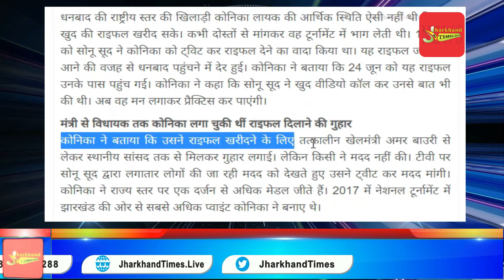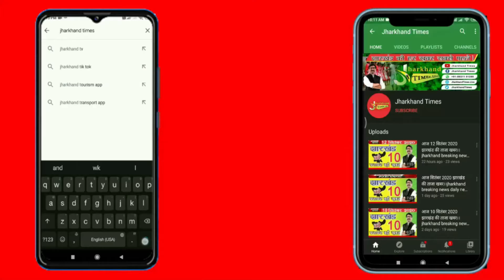Jharkhand Times : नेशनल शूटर कोनिका लायक की मदद को आगे आए सोनू सूद, भेजी ढाई लाख की जर्मन राइफल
नेशनल शूटर कोनिका लायक की मदद को आगे आए सोनू सूद, भेजी ढाई लाख की जर्मन राइफल
लॉकडाउन में लोगों के मददगार बनकर उभरे बॉलीवुड अभिनेता सोनू सूद ने धनबाद की राष्ट्रीय निशानेबाज कोनिका लायक को ढाई लाख रुपए की जर्मन राइफल भेजी है। खुद की राइफल नहीं होने की वजह से कोनिका को दोस्तों से उधार मांगकर टूर्नामेंट खेलना पड़ता था। हिन्दुस्तान अखबार ने कोनिका की परेशानी प्रमुखता से प्रकाशित की। कोनिका ने हिन्दुस्तान की खबर ट्वीट कर सोनू सूद से मदद मांगी थी।